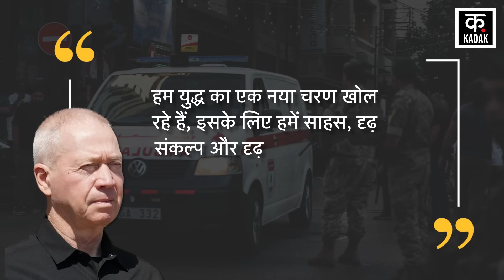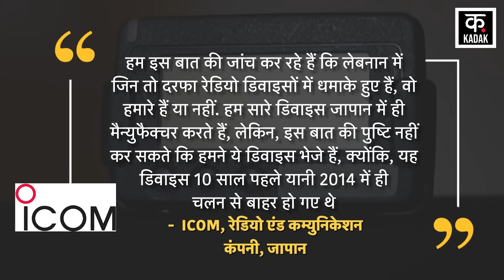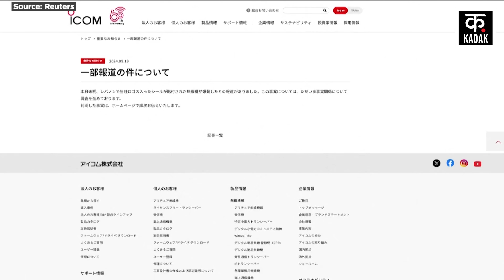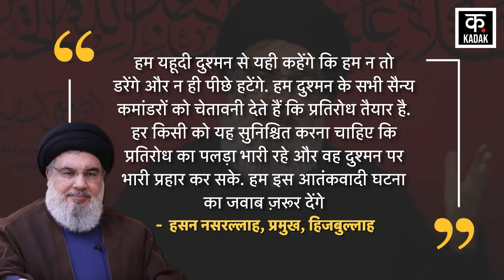Israel Hamas War: Hezbollah Woki Toki Pagers Blast के बीच Nasrallah की बड़ा ऐलान | N18G| Gaza Mossad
Lebanon Pagers Blast Woki Toki Blast in the midst of Israel Hamas War has shaken the whole of Lebanon. Israel has badly trapped Hezbollah. Firstly, the whole of Lebanon has been shaken due to the Pagers Blast and Woki Toki Blast. Due to these attacks, the danger of a direct war between Israel and Hezbollah has increased even more. Because, Israel's Defense Minister Yoav Gallant has recently said in his statement that we are opening a new phase of war, for this we need courage, determination and perseverance. Now a big revelation has been made regarding the blasts in the walkie talkies. Actually, the logo of the Japanese company ICOM 6208T is visible on the walkie talkies that have exploded. It is claimed that the walkie talkies in which the blast has taken place have been reassembled from the IC-V82 model. However, the Japanese company ICOM says that we are investigating whether the To Darfa radio devices in which the blasts have taken place in Lebanon are ours or not. We manufacture all the devices in Japan, but cannot confirm that we have shipped these devices as these devices went out of use 10 years ago, i.e. in 2014.

Israel Hamas War के बीच Lebanon Pagers Blast Woki Toki Blast से पूरा Lebanon दहल चुका है.  Israel ने Hezbollah को बुरी तरह से फंसा दिया है. पहले Pagers Blast और Woki Toki Blast की वजह से पूरा Lebanon दहल उठा है. इन हमलों की वजह से अब Israel और Hezbollah में सीधी जंग का खतरा और ज्यादा बढ़ गया है. क्योंकि, इज़रायल के रक्षा मंत्री Yoav Gallant ने हाल ही में अपने बयान में कहा है कि हम युद्ध का एक नया चरण खोल रहे हैं, इसके लिए हमें साहस, दृढ़ संकल्प और दृढ़ता की ज़रूरत है. वॉकी टॉकी में हुए धमाकों को लेकर अब बहुत बड़ा खुलासा हुआ है. दरअसल, जो वॉकी टॉकी फटें हैं, उन पर जापानी कंपनी ICOM 6208T का लोगो दिख रहा है. दावा है कि जिन वॉकी टॉकी में ब्लास्ट हुआ है. उन्हें IC-V82 मॉडल से रिसेंबल किया गया है.. हालांकि, जापानी कंपनी ICOM का कहना है कि हम इस बात की जांच कर रहे हैं कि लेबनान में जिन तो दरफा रेडियो डिवाइसों में धमाके हुए हैं, वो हमारे हैं या नहीं. हम सारे डिवाइस जापान में ही मैन्युफैक्चर करते हैं, लेकिन, इस बात की पुष्टि नहीं कर सकते कि हमने ये डिवाइस भेजे हैं, क्योंकि, यह डिवाइस 10 साल पहले यानी 2014 में ही चलन से बाहर हो गए थे.